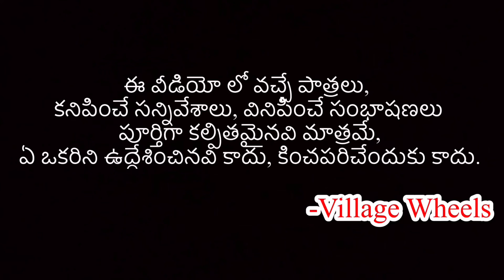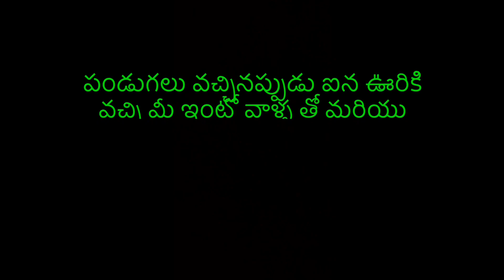Thati kallu dawath || dussehra dawath || Eetha kallu || village comedy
Thumbnail Design : Harish reddy

Actors :- Sravan,Anil,Mahender,Anjaneyulu,kishan,raju